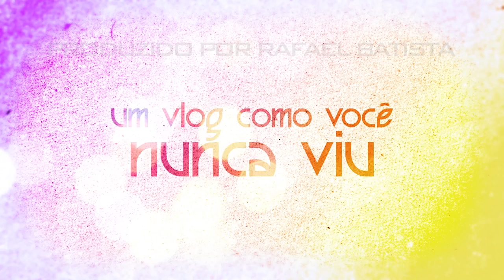IMPROVE YOUR INTRO #35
Compre esse modelo de vinheta por apenas R$ 60,00.
Sendo somente possível a alteração dos textos, do logotipo,
da trilha sonora e das cores.